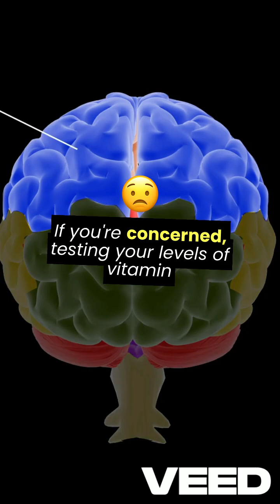Unmasking B12 Deficiency: Essential Insights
Vitamin B12 Deficiency in Older Adults: Symptoms, Causes & Prevention
Vitamin B12 deficiency is a common concern for older adults and can lead to serious health issues if left untreated. As we age, our ability to absorb B12 from food declines due to reduced stomach acid. Certain medications—like Prilosec, Nexium, Prevacid, Pepcid, and Metformin—can also contribute to low B12 levels.

⚠️ Symptoms of B12 Deficiency:
• Fatigue & weakness
• Numbness & tingling in hands and feet
• Memory loss & mood changes

✅ How to Prevent B12 Deficiency:
• Eat B12-rich foods (meat, seafood, dairy, eggs)
• Consider a B12 supplement—look for methylcobalamin for better absorption
• Test your B12 levels, along with MMA and homocysteine, to detect hidden deficiencies.

If you're deficient, supplements or B12 injections can help restore optimal levels. Prioritizing your B12 intake supports energy, cognitive function, and overall health as you age!